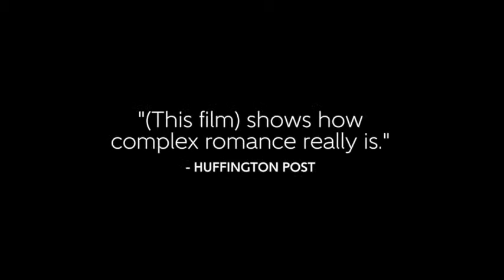SCPInterview: Matt Fuller and Carolina Groppa of AUTISM IN LOVE documentary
Watch the video edition of our interview segment with filmmakers Matt Fuller and Carolina Groppa of the "Autism in Love" documentary.  Full show notes and audio podcast available